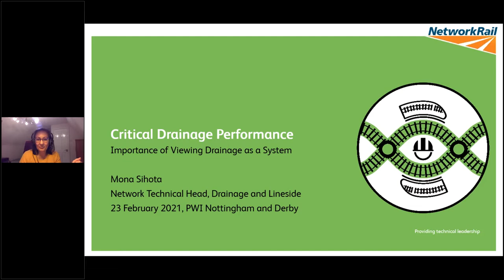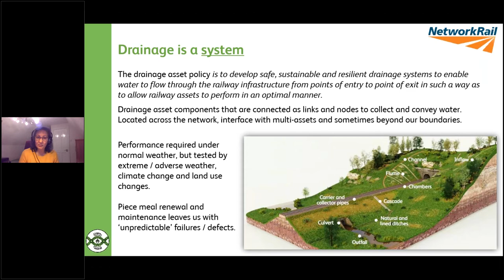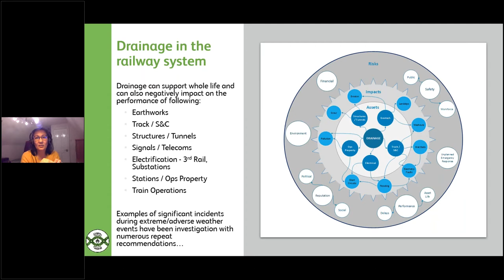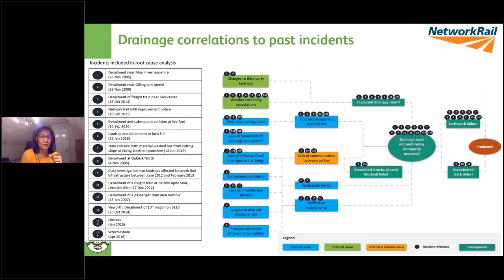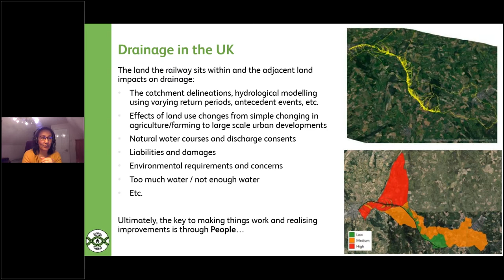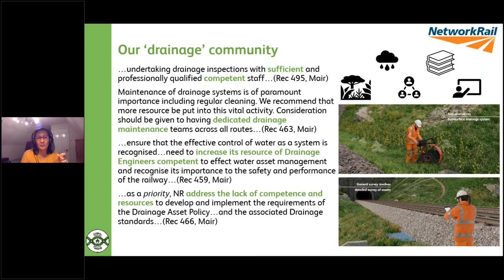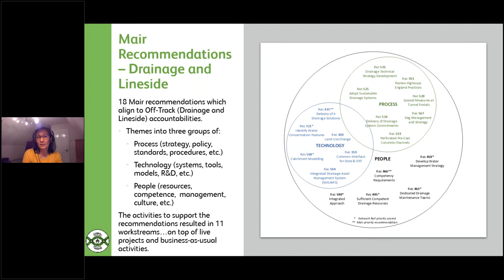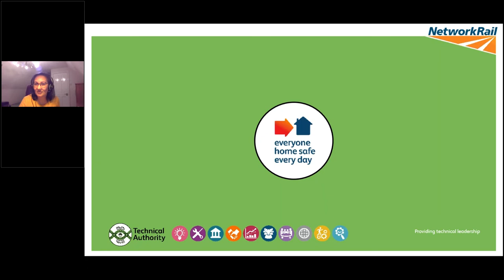Flooding: Vegetation Control - Mona Sihota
PWI Nottingham & Derby Section meeting
Flooding: Vegetation Control
23 Feb 2022